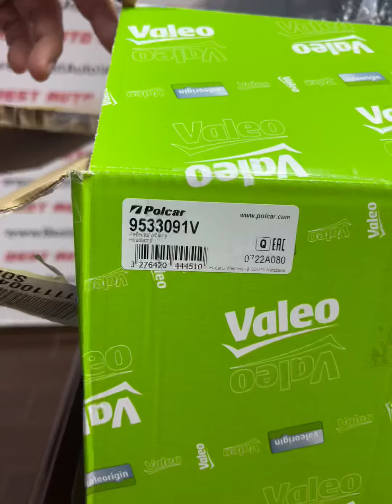Faruri VW Polo 6R 2009-2014 Valeo 44451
Faruri VW Polo 6R 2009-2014 Valeo 44451 coduri 9533091V și 9533191V cu becuri xenon D1S